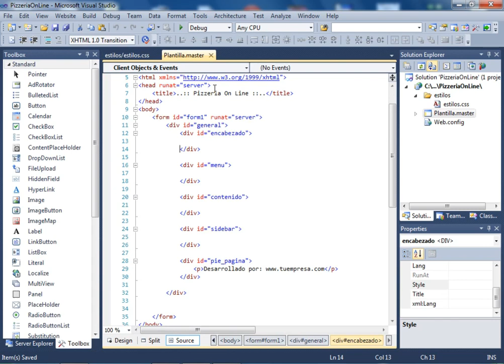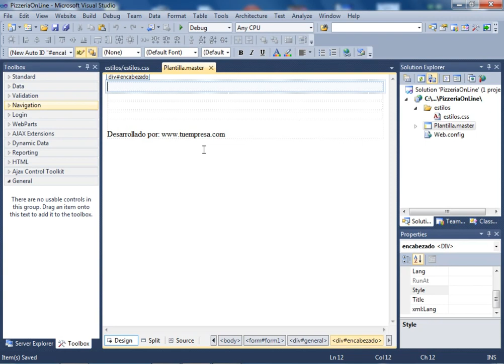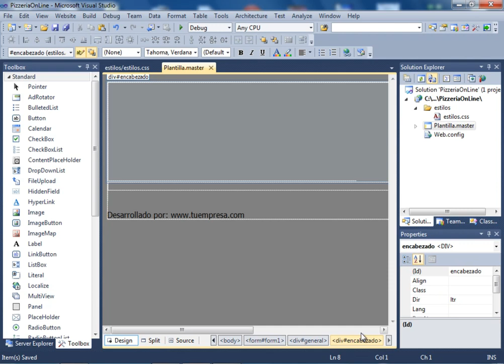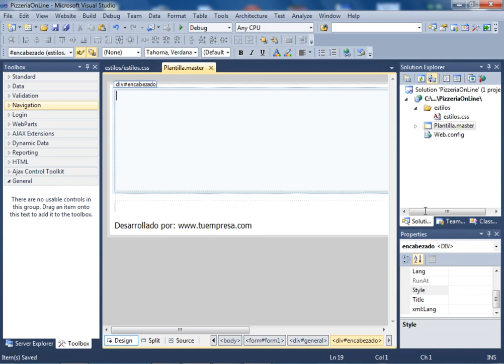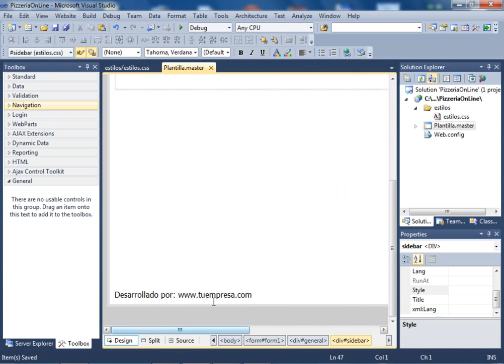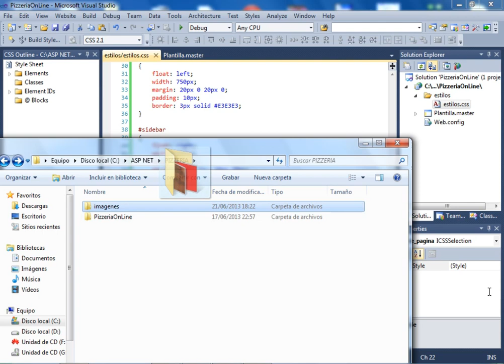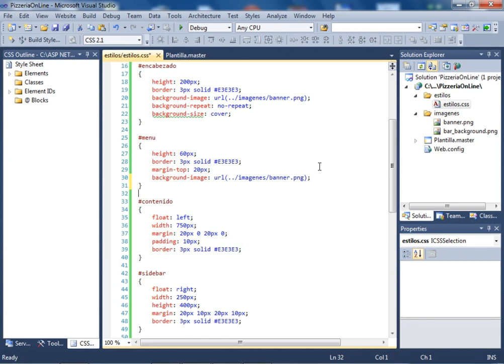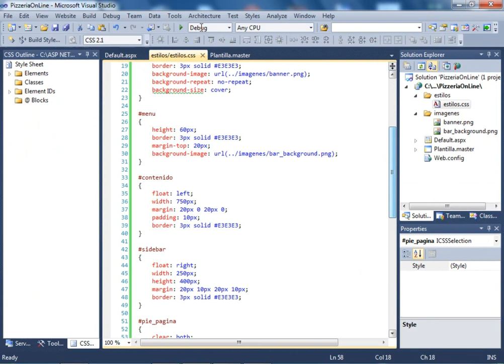SISTEMA DE PIZZERIA ON LINE CON ASP y C# .NET - VIDEO 02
Adjuntar la hoja de estilos a la MasterPage. Configurar cada una de las secciones de la MasterPage en los estilos con cada uno de los atributos correspondientes. Copiar la carpeta imagenes al proyecto. Visualizar en el navegador usando una página de prueba Default.aspx.